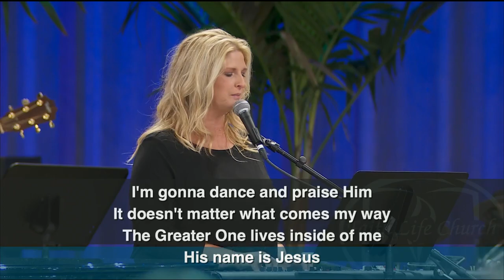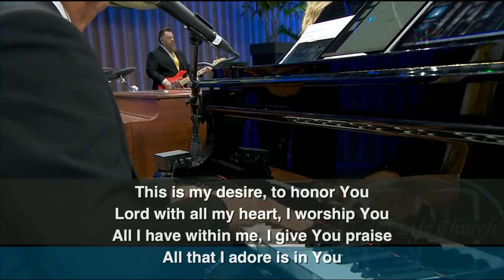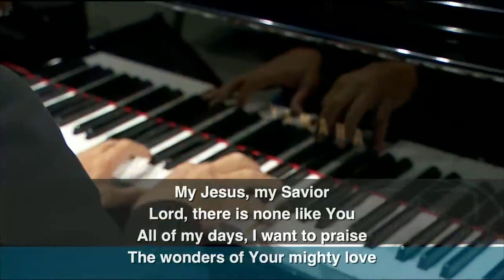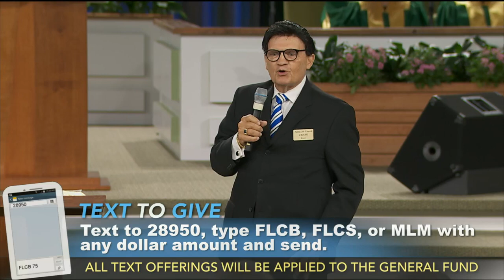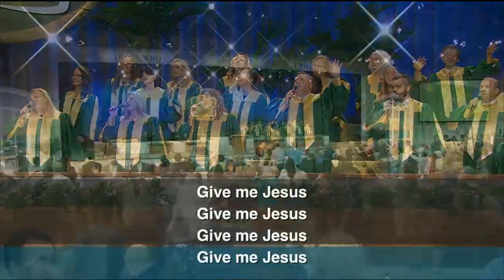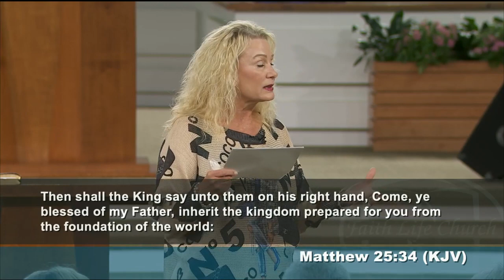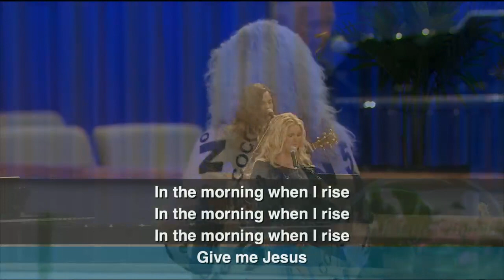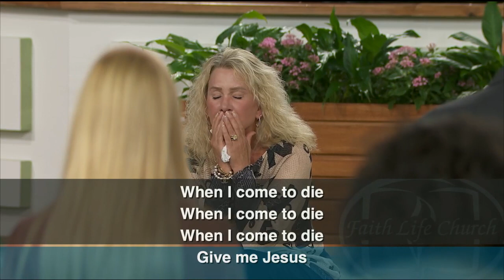Sunday Rebroadcast 08/21/2022 "Irrevocable Gift" - Phyllis Moore